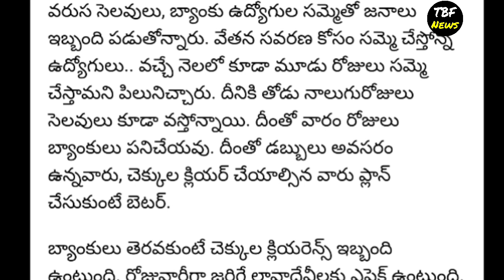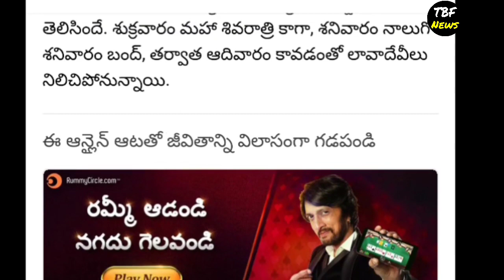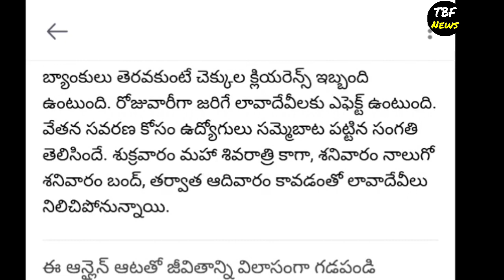మార్చి 8 నుండి మొత్తం వారం రోజులు బ్యాంక్స్ బంద్ వెంటనే వెళ్లి చూసుకోండి | Bank Strike